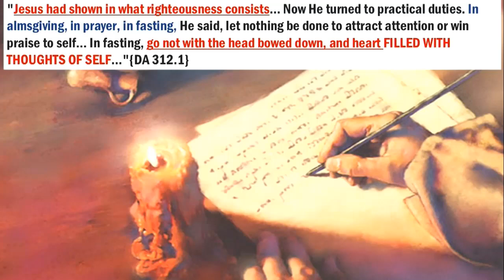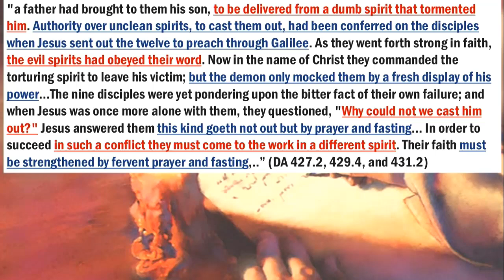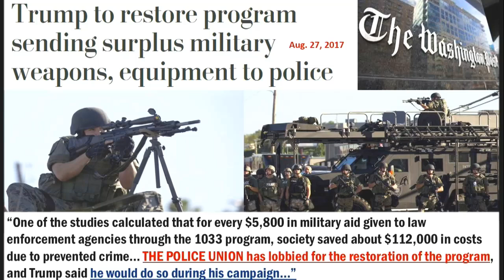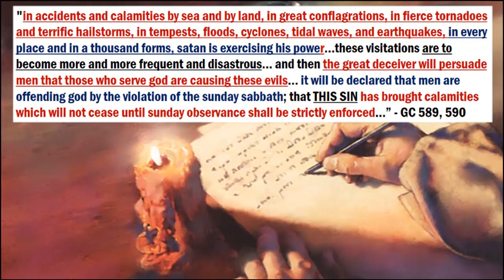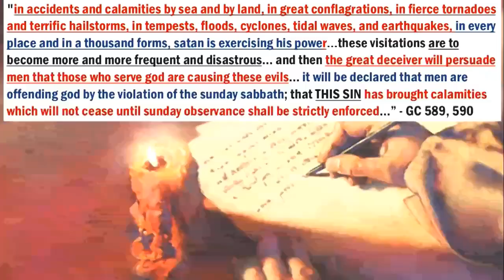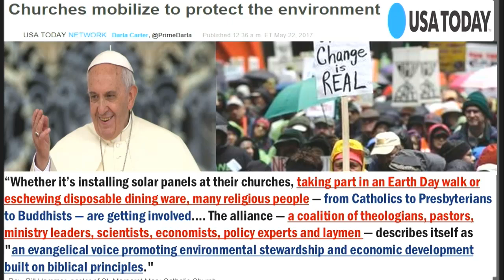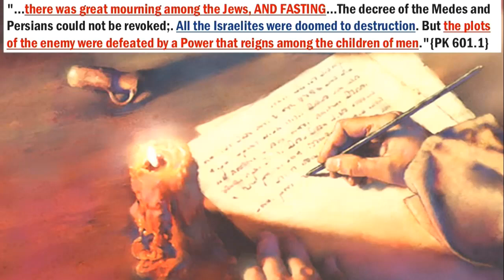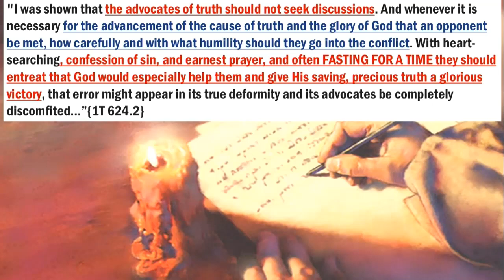TRUMP MILITARIZING THE POLICE. HARVEY WORST HURRICANE IN TEXAS. CLIMATE CHANGE. FAST AND PRAY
"...there was great mourning among the Jews, AND FASTING...The decree of the Medes and Persians could not be revoked;. All the Israelites were doomed to destruction. But the plots of the enemy were defeated by a Power that reigns among the children of men."{PK 601.1}